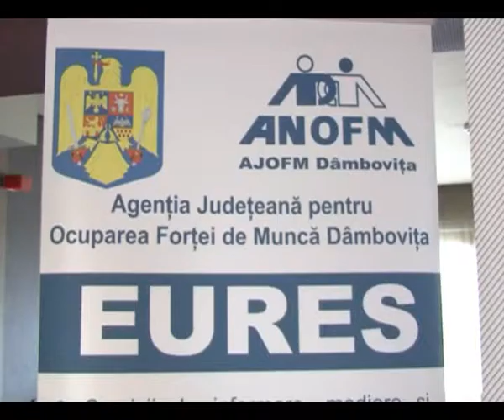OFERTE DE PESTE HOTARE